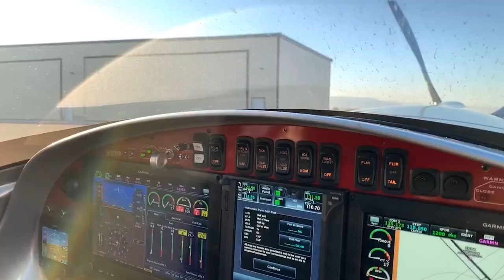Mike Patey's OCD Wing Testing REVEALED. Hah!